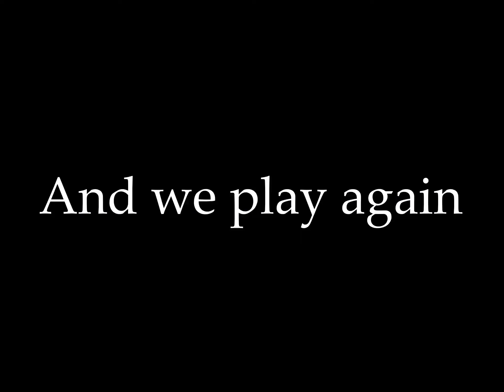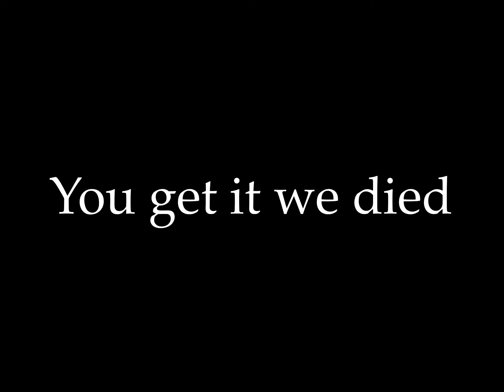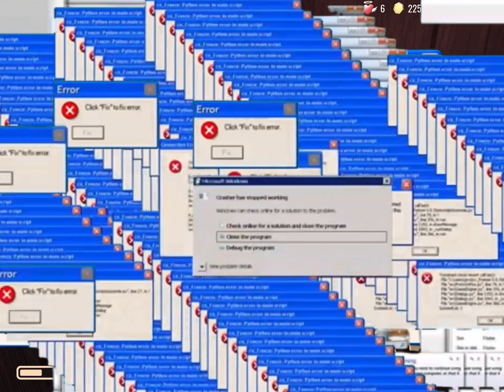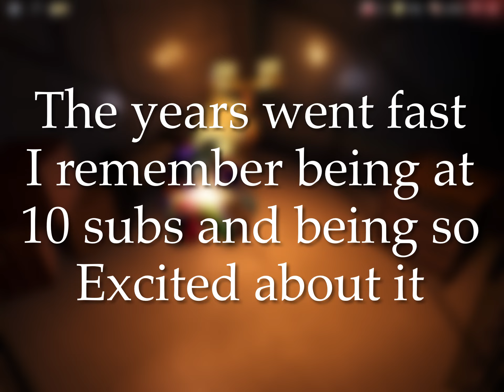We BROKE Doors?! It Was Hilarious!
Hello Glitch Members! This video was hilarious and my friends and I got angry. This was no where close to intentional more so funny as we pushed T-Posed figure across the floor. Maximum overdrive makes games break a lot. Bye!